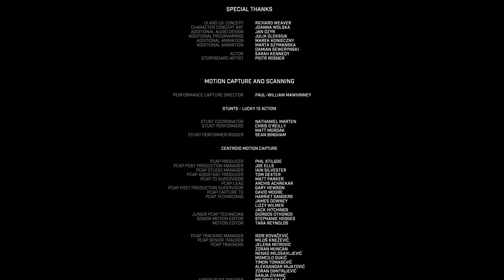Fort Solis 04 Fin alternative